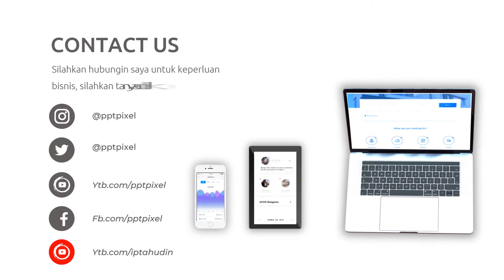Video Promosi Fashion, Wanita, Perempuan, Terbaik, Elegan, Modern, Simple, Trendy, Terkini, Menarik,